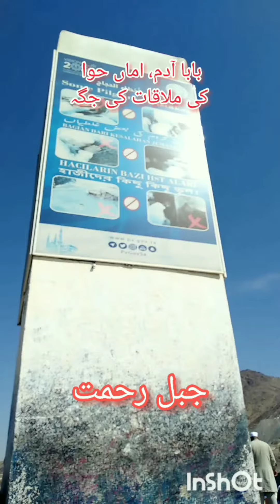Jabl e Rehmat | Medan e Arfat | Khutba Hajjat ul Widah (ziarat) by Motia Kunhar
Jabl e Rehmat | Medan e Arfat | Khutba Hajjat ul Widah  (ziarat)

جبل رحمت، میدان عرفات، خطبہ حجتہ الوداع،

بابا آدم اور اماں حوا کی ملاقات کے مقامات کی زیارت
کریں۔
اپنی دعاؤوں میں یاد رکھیے گا۔ شکریہ

گل نما خان